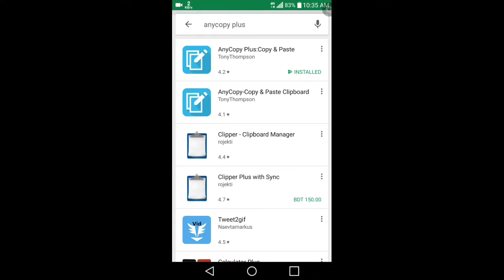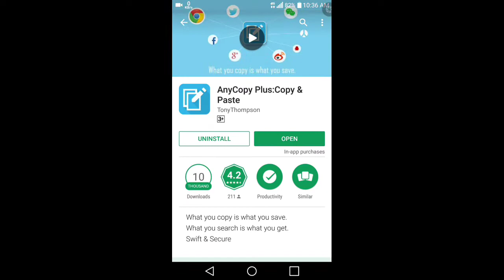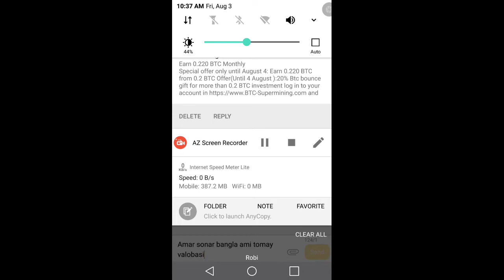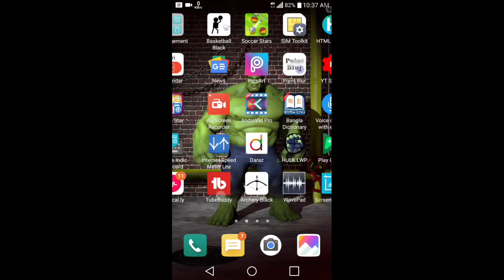একসাথে ১০০ টি কপি করুন একটি অ্যাপ এর মাধ্যমে || Highly Tech